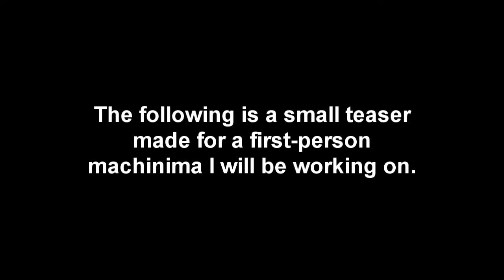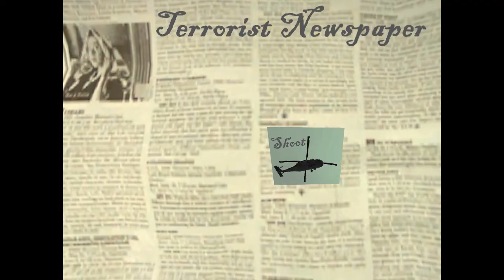Rocket Ambush Teaser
This is a small teaser for a Garry's Mod Machinima I will be making. Sadly, right now I am leaving to England for a few weeks, so it will only be done in 3-5 weeks or... at the end of Summer. Ehhh... I hope you... have fun while you wait!. (Please don't kill me)

NOTE: I am NOT the creator of any music used in this video. I will gladly add the appropriate credits if any names were left out.